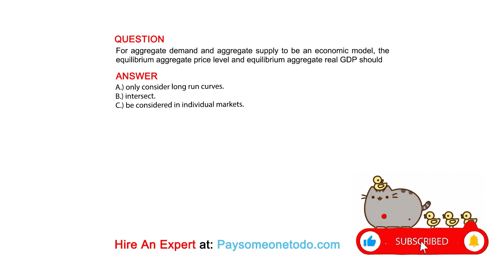For aggregate demand and aggregate supply to be an economic model, the equilibrium ...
QUESTION
For aggregate demand and aggregate supply to be an economic model, the equilibrium aggregate price level and equilibrium aggregate real GDP should

ANSWER
A.) only consider long run curves.
B.) intersect.
C.) be considered in individual markets.